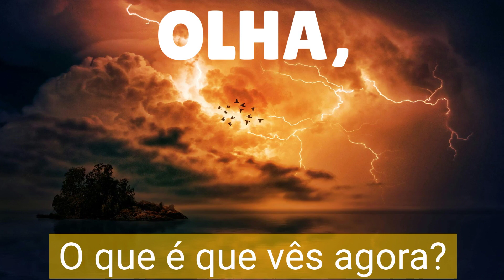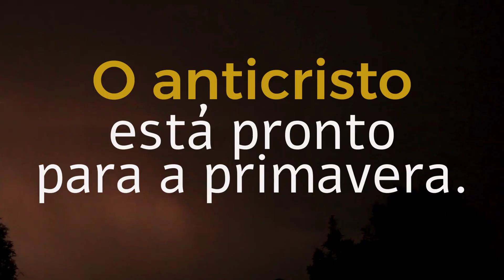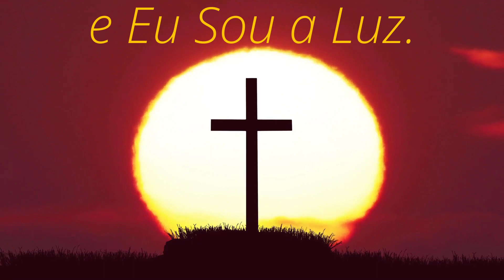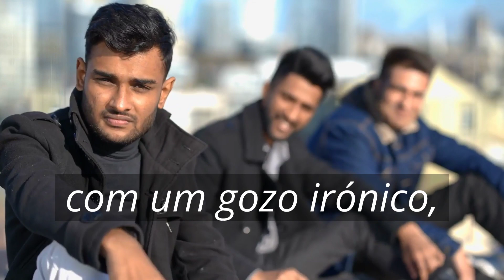Chegou a Hora - Livro da Verdade (Portuguese)